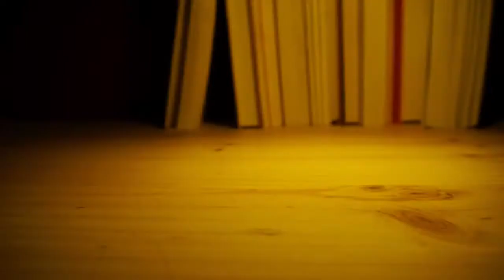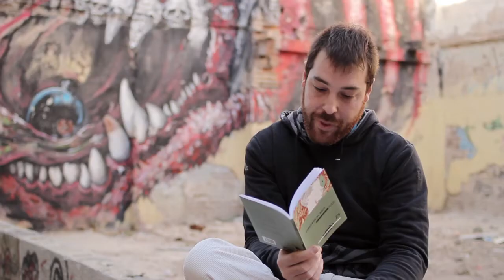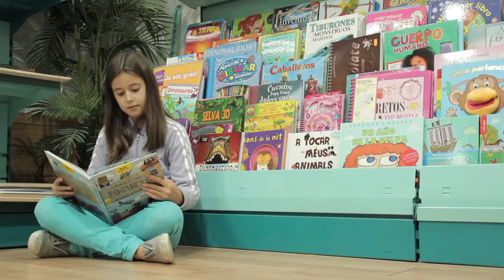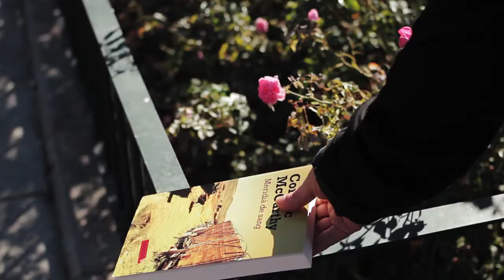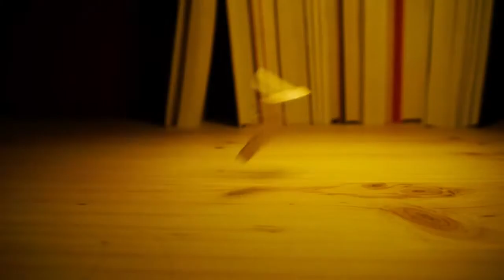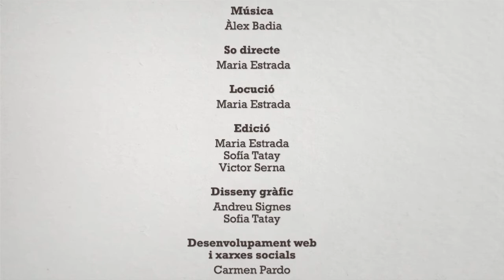Un País de Llibre 2x06. Café del temps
Benvinguts al vostre país, un país de llibre. Un programa de literatura en valencià presentat per Eugeni Alemany, on els lectors també sou protagonistes.

En el sisé capítol d'"Un país de Llibre" viatgarem fins a La Marina Baixa, per descobrir els indrets més bonics d'Altea i 'Café del temps' amb Joan Borja. En el barri valencià La Saïdia ens trobem amb Ferran Torrent i l'acompanyem a alliberar un llibre.